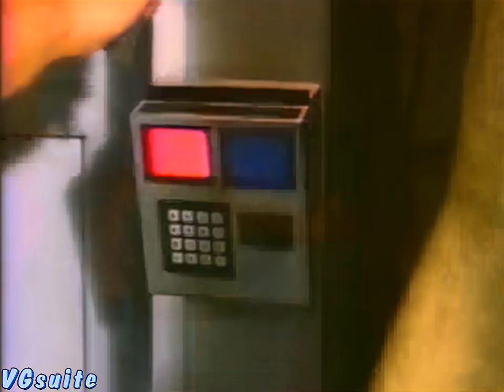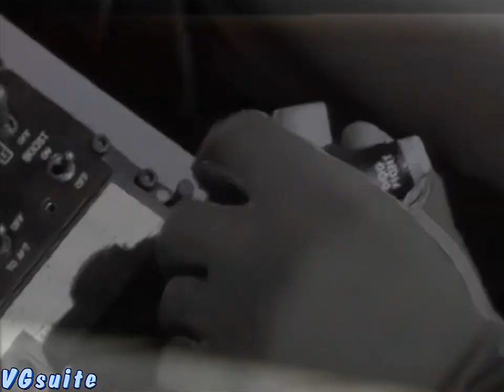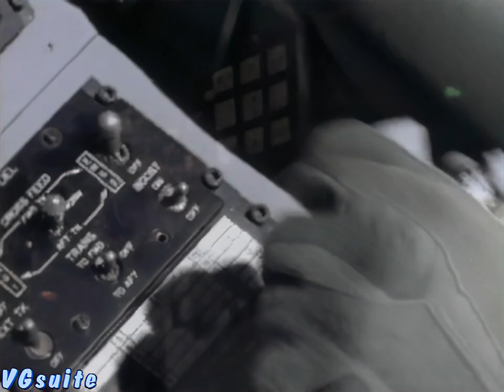Tomcat Alley - remastered - Stereo HD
This Tomcat Alley Sega CD/ PC best scenes video is newly remastered from the rare pc version released for Win3.11and Win95 - enchanced and upscaled from the 320*200 15fps true color cinepack source to 1080p with a specific AI programm! It looks awesome!! I've cut some scenes  from the consulting room. Audio extremly enhanced and upmixed to a nice stereomix from the 8bit 22khz monosource. Music by Mars Lasar
SegaCD Version was only in 64 colors and with a high videocompression in low resolution! Watch this awesome videogamemovie in true color and excellent quality, best version worldwide!!